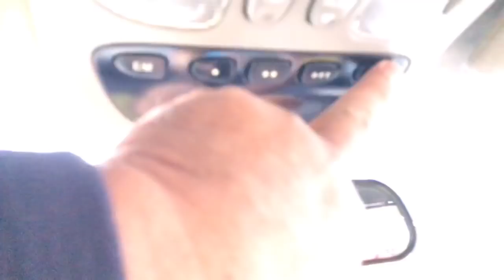307 Tampers and me Picking up AJ